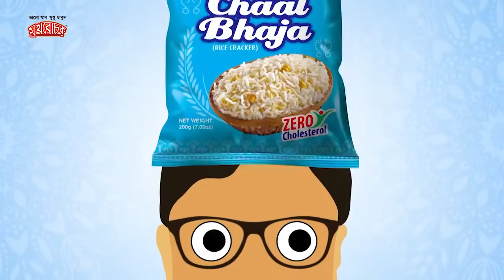নিখিলের রিসেপশনে হাজির শ্যামা, দেখুন সেই সুন্দর মুহূর্ত | Neel | Trina |Tiyasha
Shyama is present at the wedding of Neel Trina. She was looking gorgeous. There was a rumor that if she appeared at the party or not.